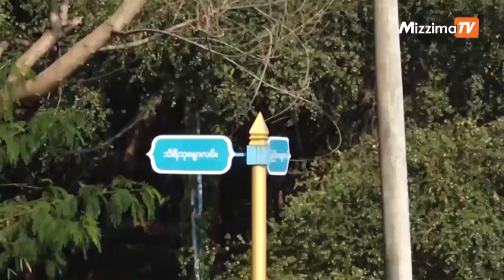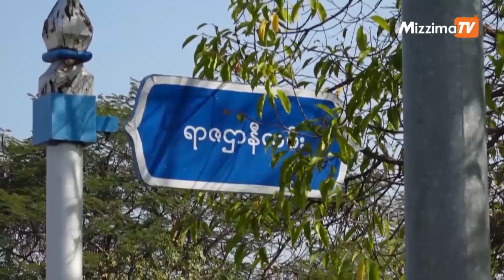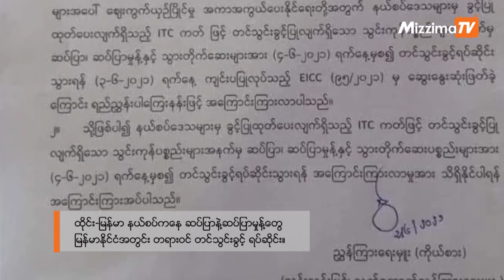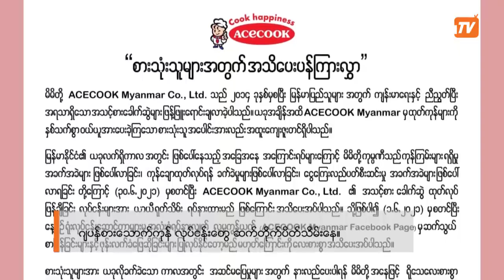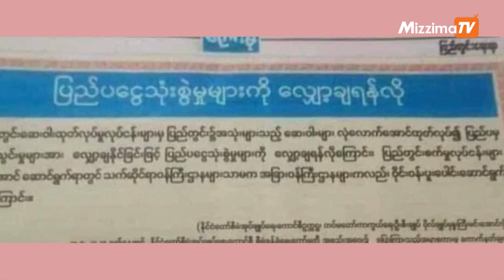Mizzima Business Round Up (7 June 2021)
- မြန်မာစစ်တပ်နဲ့ စီးပွားရေးဆက်ဆံမှုရပ်ရန် ဆွီဒင်AP အဖွဲ့ကို ဆွီဒင်မြန်မာကော်မတီ ဖိအားပေး။

- မြန်မာနိုင်ငံနှင့် ဘင်္ဂလားဒေ့ရှ်နိုင်ငံအကြား နယ်စပ်ကုန်သွယ်မှု ပမာဏ ၂ လတာအတွင်း အမေရိကန်ဒေါ်လာ ၄ သန်းကျော် ကုန်စည်ကူးသန်းရောင်းဝယ်နိုင်ခဲ့။

- မြန်မာစစ်ကောင်စီအနေနဲ့ ပြည်တွင်းတည်ငြိမ်မှုရရှိရေးအတွက် အရှေ့အောင်အာရှနိုင်ငံများအဖွဲ့ အာဆီယံနဲ့ လက်တွဲလုပ်ဆောင်သွားဖို့ ဆန္ဒရှိတယ်လို့ စစ်ခေါင်းဆောင်ဆို။

- ထိုင်း-မြန်မာ နယ်စပ်ကနေ ဆပ်ပြာနဲ့ ဆပ်ပြာမှုန့်တွေ မြန်မာနိုင်ငံအတွင်း တရားဝင် တင်သွင်းခွင့် ရပ်ဆိုင်း။

- ဂျပန်စားသောက်ကုန် လုပ်ငန်းတွေ ဆက်တိုက်ပိတ်သိမ်းနေ။

       shorturl.at/lFPQ0